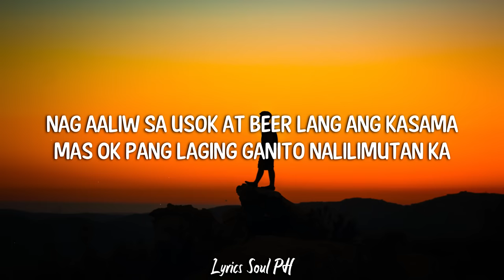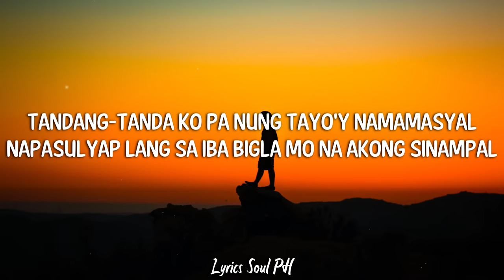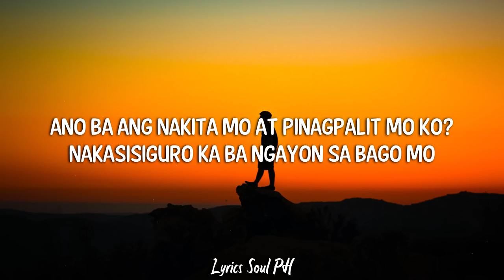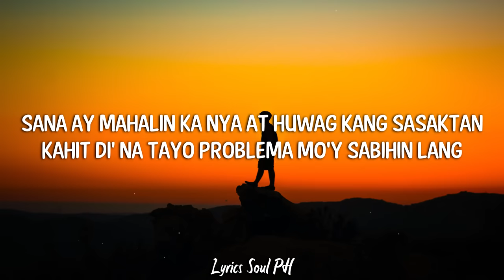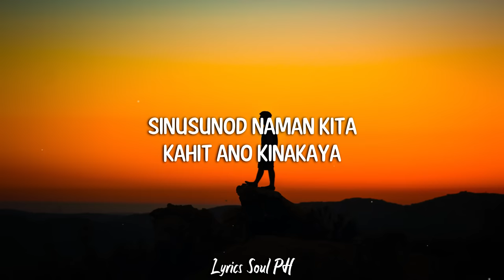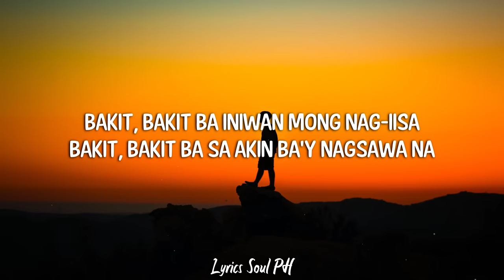Bakit Ba - Siakol (Lyrics)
Lyrics:
Nag aaliw sa usok at beer lang ang kasama
Mas ok pang laging ganito nalilimutan ka
Hindi ko malaman sayo kung ano ang drama mo
Bakit lagi mo na lang sinasaktan ang puso ko
Tandang-tanda ko pa nung tayo'y namamasyal
Napasulyap lang sa iba bigla mo na akong sinampal
At sa kaseselos mo ay lalong minahal kita
Subalit nasaan ka na sumama sa iba

Bakit, bakit ba iniwan mong nag-iisa
Bakit, bakit ba saakin ba'y nagsawa na
Sinusunod naman kita
Kahit ano kinakaya
Wala paring kwenta
Bakit ba?

Ano ba ang nakita mo at pinagpalit mo ko?
Nakasisiguro ka ba ngayon sa bago mo
Sana ay mahalin ka nya at huwag kang sasaktan
Kahit di' na tayo problema mo'y sabihin lang
Pilit ka mang limutin ay naghihintay parin
Nagbabakasakali na muli kang dumating
Bakit ba kay hirap ng kalagayan ko ngayon
Kaya't saking sarili ay laging nag tatanong

Sinusunod naman kita
Kahit ano kinakaya
Wala paring kwenta
Bakit ba?

Sinusunod naman kita
Kahit ano kinakaya
Wala paring kwenta
Bakit bakit, bakit ba iniwan mong nag-iisa
Sinusunod naman kita
Kahit ano kinakaya
Wala paring kwenta
Bakit ba?